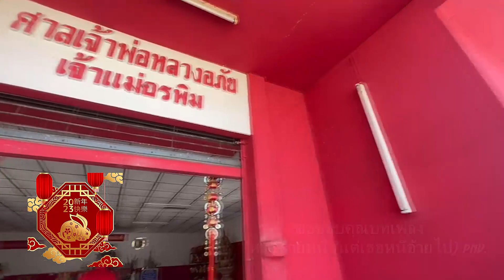ตรุษจีน 2566 รันดร์ เมืองพระยาแล